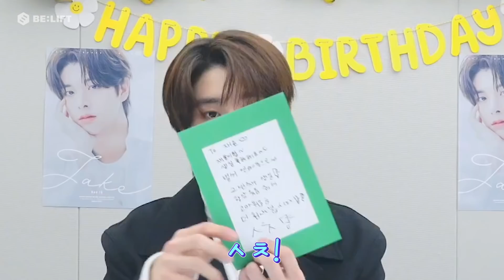[LIVE CLIPS] 🎂다시 보는 해피 제이크 데이🎂 ENHYPEN의 대표 댕댕이🐶 재윤크의 따뜻한 생일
ENHYPEN의 제일라🐶💗

제이크가 조심스럽게 준비한 생일 선물🎁과
깜짝 스페셜 게스트!🎂